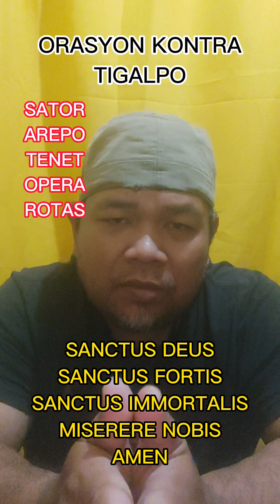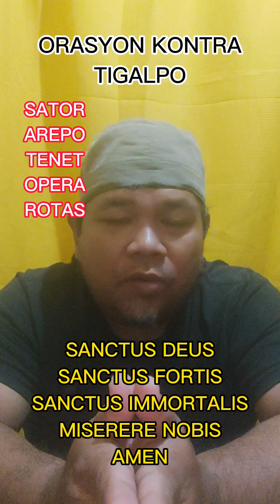ORASYON KONTRA TIGALPO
MAPAGPALANG ARAW PO SA LAHAT, SA MGA NAIS PO MAGPAGAMOT AY MAARI PO KAYONG MAGAMOT THRU PERSONAL DITO PO SA AMING BAHAY, THRU HOME SERVICE, AT THRU ONLINE PO.